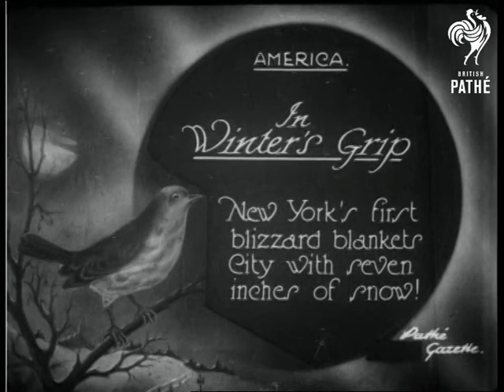In Winter's Grip Aka In Winters Grip Long Version (1926)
Full title reads: "In Winter's Grip.  New York's first blizzard blankets City with seven inches of snow".

New York City, United States of America (USA).

M/S of man walking across Brooklyn Bridge, icy sleet blows past him.  Various shots of people walking through blizzards and snow drifts in city streets.  M/S of bus with snow plough on front driving past.  M/S row of men shovelling snow from drifts into carts pulled by horses.  M/S of horse drawn plough scooping away drifts in park.

Note: see separate record for IN WINTER'S GRIP (short version).
 FILM ID:662.1